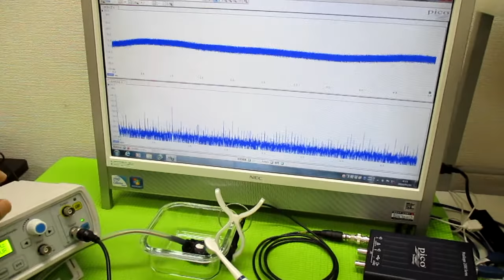超音波発振制御プローブの製造技術 ultrasonic-labo